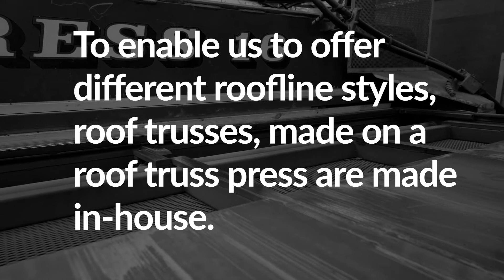Manufactured in-house: Roof Trusses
To enable us to offer different roofline styles, roof trusses, made on a roof truss press are made in house.

Offset, split pitched or even curved rooflines can all add wow factor – whatever your preference, we’ve got it covered!